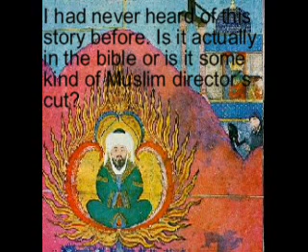Science and the Koran: The Decline of Islamic Science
This video is the second part of a mini series about the relation of the Koran and Science.

This part describes how the substitution of philosophy by religion as basis of science brought an end to the Golden Age of science in the Islamic world.

Sources I have used for both videos:

Much information about Science in the Golden Age, but sometimes overstating the role of Islamic scientists:

I used as most reliable source:
McAuliffe, Jane Dammen (Ed.) 2001: Encyclopaedia of the Qur'an. Brill: Leiden, Boston, Köln.

The following article by Pervez Hoodbhoy, a Pakistani Professor of Nuclear Physics, deals with the question, why there was no scientific revolution in the Islamic world in spite of the remarkable achievements in the middle ages.
He explaines the role of Al-Ghazali and the Asharites, which was the philosophical school he was the most influential member of.

An article by the same author on the state of Science in the Islamic world today: